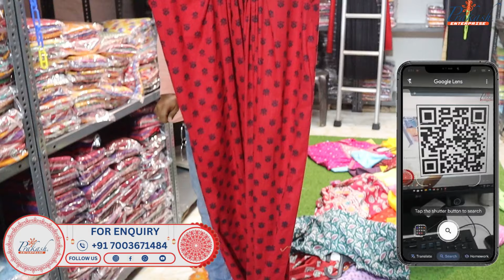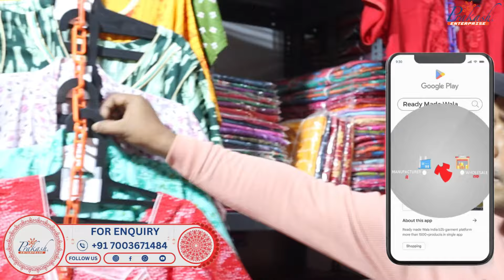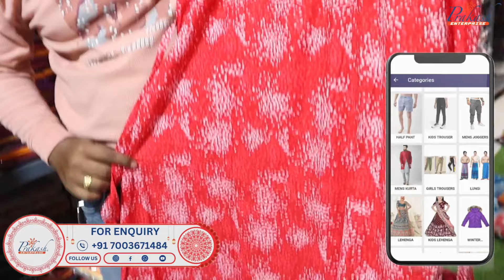odisha nighty manufacturer | night wear manufacturer in odisha | night suit wholesale market odisha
- SHOP ADDRESS -
1ST FLOOR, NEAR: MATRI MANGAL HOSPITAL .

ଆମର ୟୁଟ୍ୟୁବ୍ ଚ୍ୟାନେଲ କୁ ସବସ୍କ୍ରାଇବ କରନ୍ତୁ |

ଟେଲିଗ୍ରାମ ଚ୍ୟାନେଲ ଲିଙ୍କରେ ଆମକୁ ଅନୁସରଣ କରନ୍ତୁ |
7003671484 ଦୟାକରି ଏହି ନମ୍ବର ରେ ଯୋଗାଯୋଗ କରନ୍ତୁ |

ଆମର ୱେବ୍ ସାଇଟ୍ ଡିଟେଲ୍ସ READYMADEWALA.IN

5000 ରୁ ଅଧିକ ପ୍ରୋଡକ୍ଟ ଗୋଟେ ଛାତ ତଳେ ଦେଖିବାକୁ ମିଳିବ |

keywords.
nighty manufacturer
nighty manufacturers in tamilnadu
nighty manufacturer in bhubaneshwar
nighty wholesale market in kolkata
cheapest nighty manufacturer
wholeseller in odisha
nighty wear in odisha
ajmera fashion odisha
cotton nighty manufacturers
nighty market puri
nighty wholesale market in bhubaneswar
nighty wholesale market in delhi
garment wholesaler price in odisha
odisha nighty